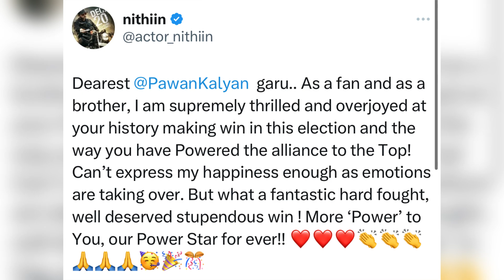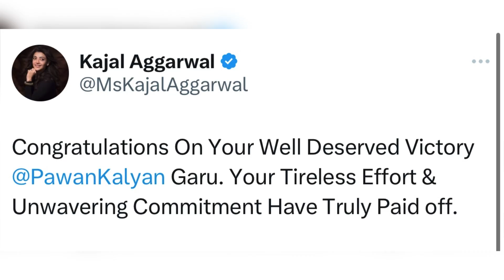TFI celebrities tweets on Pawan Kalyan massive win ✊